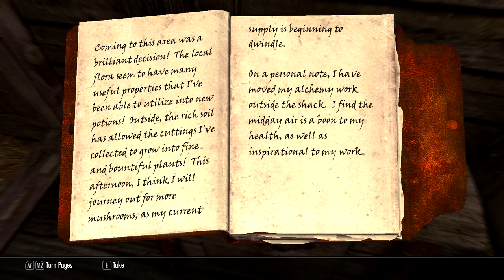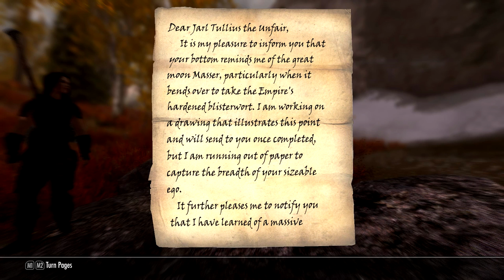Let's Play Skyrim Episode 5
Episode 5 of my Let's Play Skyrim (Modded) series.

Having been Summoned by the Greybeards, Archibold begins to make his way to them, to find out what is going on.

This video is in no way associated or approved by Bethesda and is intended for non commercial educational purposes only.